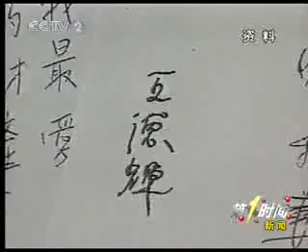香港女富豪小甜甜龚如心病逝 400亿遗产如何安排成谜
youtube英语QQ高级群32149507欢迎你的加入，让 我们每天学习感兴趣的youtube英文热门视频。目前会员 达到200人，其中5位主要管理均在海外就职。使用QQ聊天是你 真正融入国内生活的第一步。